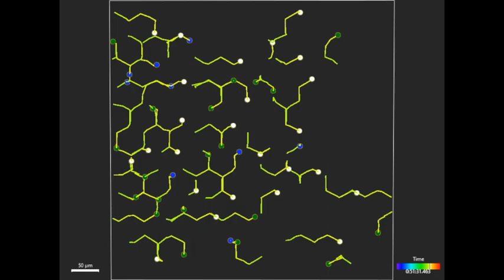Neutrophil supplemental video 1 540p 1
Differentially stained neutrophils moving through a microfluidic device. Part A shows cells only, and Part B shows coded cell tracks.